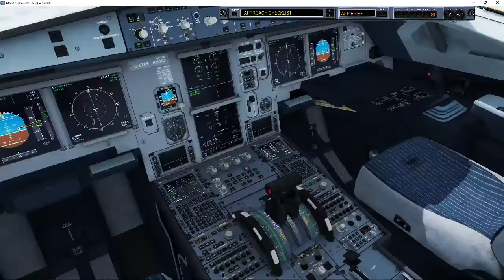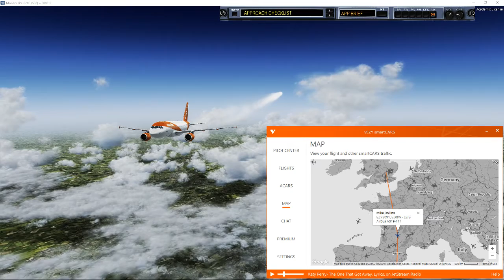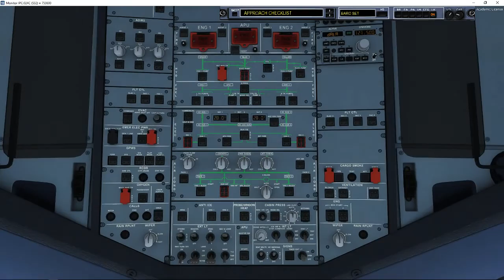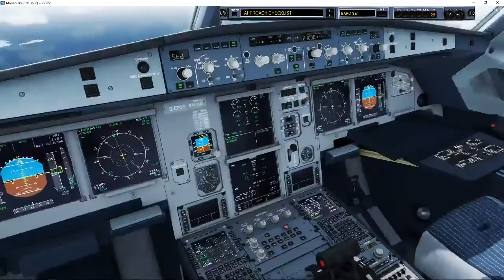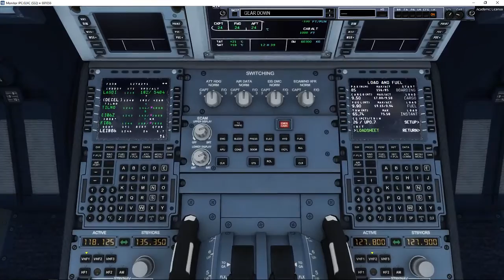Mike Collins Live Stream P3D v3.2.3 :- vEZY EGGW/LEIB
My Specs:-
P3D v3.2.3
 AMD 8350 8core @4.2ghz, NVidia GTX780 3gig, 16gig ram. Software: P3D v3.1, REX4 &Soft Clouds, ASN or Opus FSI for weather, Opus FSI for DHM and Cams, UTX Europe v2.5 FTX Norway & 3D Trees,